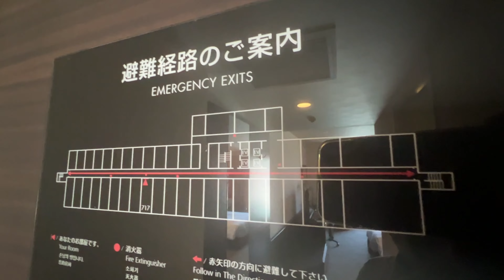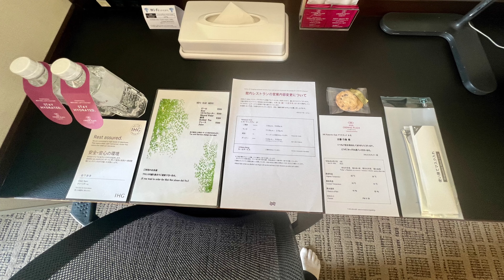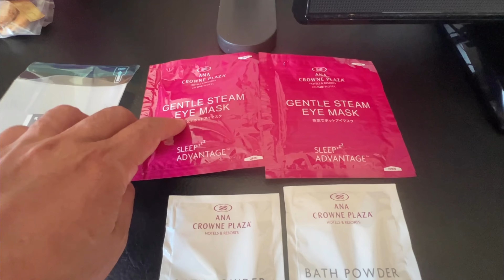ANA クラウンプラザホテル長崎グラバーヒル 717号室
1-18 Minamiyamatemachi, Nagasaki-shi,Nagasaki. 850-0931,Japan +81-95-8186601